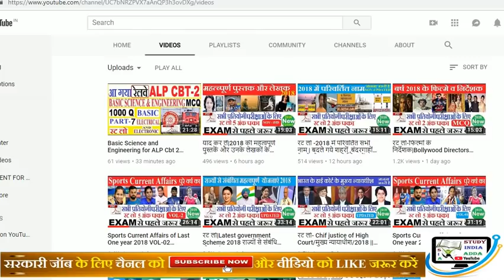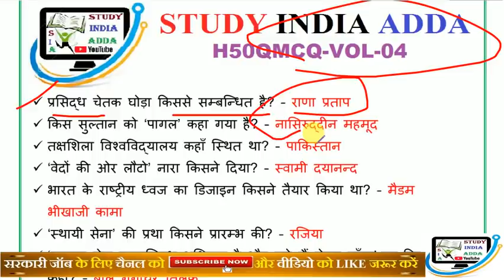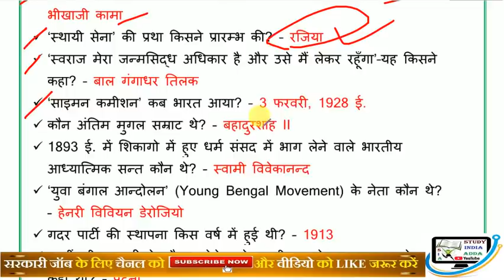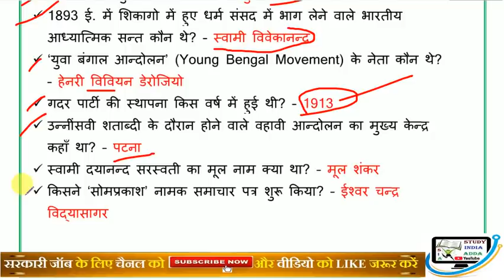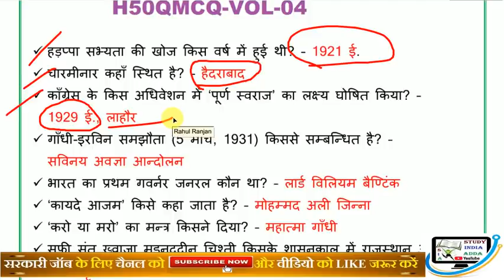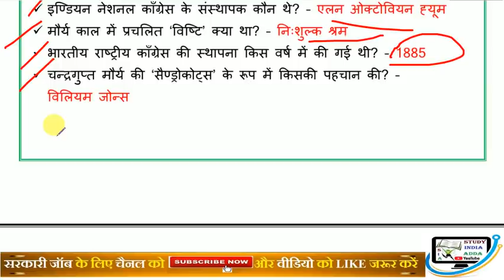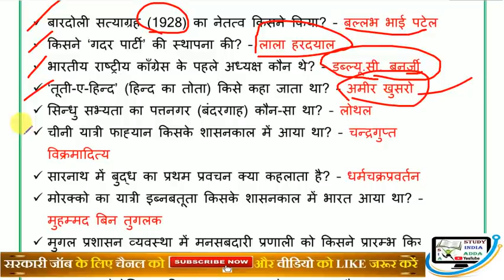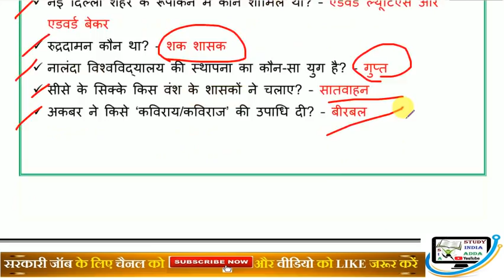TOP-50 MOST EXPECTED INDIAN HISTORY GK MCQ QUESTIONS FOR ALL EXAMS/इतिहास के hindi/english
TOP-50 history questions and answers - top mcq gk gs questions and answers on ancient , medieval and modern history in hindi summary - useful for all competitive exams like state pcs , uppsc  , ssc cgl mts 2017 , ibps , po  , banking and other competitive exams